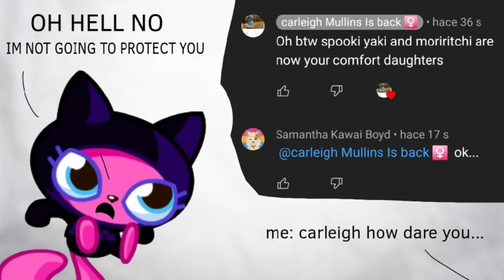not sooki yaki...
sooki yaki was my favourite...